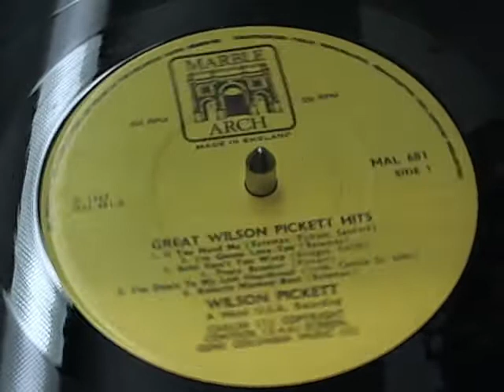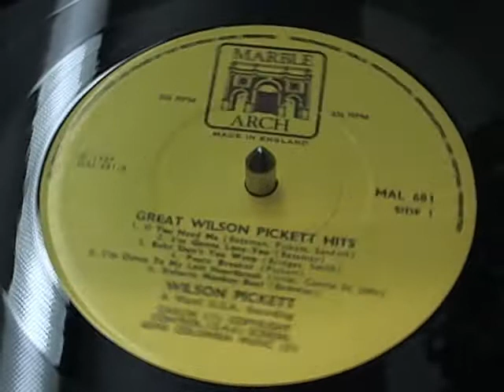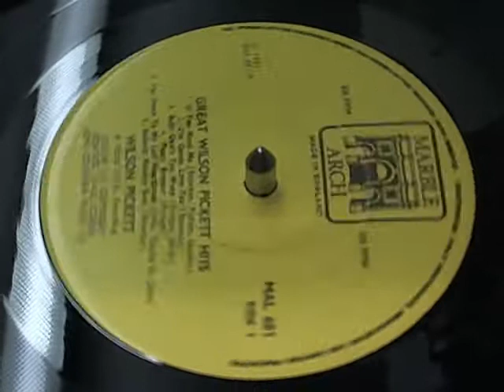BABY DON'T YOU WEEP-WILSON PICKETT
mfp lp track